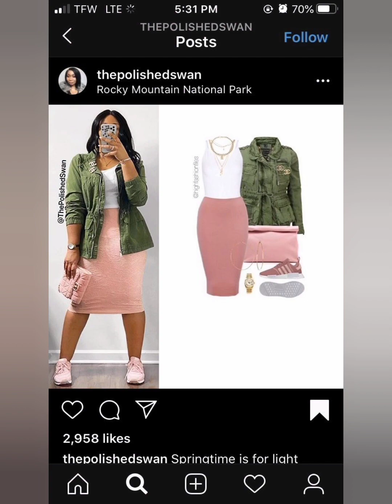shein plus size haul 2024/shein plus size lingeshein/ plus size winter haul2024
shien plus,

winter shien
winter shein haul
winter shein haul 2023
winter shein try on haul
winter shein outfits
winter shein finds
winter shein haul black
winter shein haul 2024
winter shein clothing haul,
winter shein 2024,
winter shein clothes,
winter long coat,
winter long coat haul,
winter long coat for ladies,
winter long coat outfit ideas in USA,
meesho,
winter long coat cutting and
stitching,
winter long coat review,
winter long coat design,
winter long coat boy,

winter long dress,
long coat outfit ideas,
aesthetic winter outfits ideas,
shein outfit ideas,
trending winter jackets,
chic outfits 2023,,
winter leggings outfits,
shein winter dress haul,
top 10 winter outfits,
2024 winter fashion trends,
winter outfits for small girl,
shein plus haul 2024,

shein plus size fall haul,

shein plus lingerie,

shein plus size haul 2024,

shein plus size linge

shein plus size winter haul2024,
shein plus size work clothes,

shein plus size dress haul

2024,
shien party dress,

shein party dress landen  haul,

shein party dresses,

shein party dress haul plus

size ,

shein party dress haul philippines,

shein party dress haul USA

shein party dress review

shein party dress try on haul

shein evening dress haul

shein cocktail dress

shein evening dres
shien winter

shein winter haul

shein winter outfits 2024

shein winter haul 2024

shein winter

shein winter outfits

shein winter coats

shein winter clothing haul2024

shein winter coat haul

shein winter clothing haul

plus size winter

plus size winter outfits

plus size winter outfits2024

plus size winter dresses

plus size winter fashion2024

plus size winter Coats

plus size winter jackets

plus size winter fashion

plus size winter wear

plus size winter Clothes

prom dresses from shein

plus size baby shower dress

trying on dresses from shein

wedding dress shopping midsize

9:46 AMO

Top searches

winter fashion

winter haul 2024

shein winter lookbook

business casual attire forWomen 2024

how to style black jeans inwinter

winter wedding outfit ideas2024

2024 fashion trends over 50

winter interview outfits female

sporty outfits for winter

classy casual outfits for ladies

the most beautiful winter 2024street fashion

9:48 AM

Searched onYouTube

plus size bridesmaid dress

Medium volume

plus size vacation outfits Amazon

shein wedding dress haul

shein party dress haul

shein try on haul dresses

plus size vacation outfits

engagement party dress ideas

shein prom dress try on haul

plus size birthday outfit

infinity dress styles for plussize tutorial

plus size beach vacation outfitideas

plus size graduation outfit

shein bridesmaid dresses

shein plus size winter

channel so you don't miSs out on myvideos! I appreciate each and every oneof my viewers and I love you guys